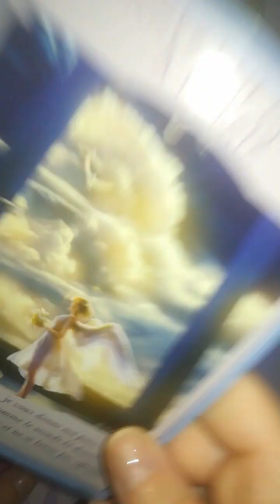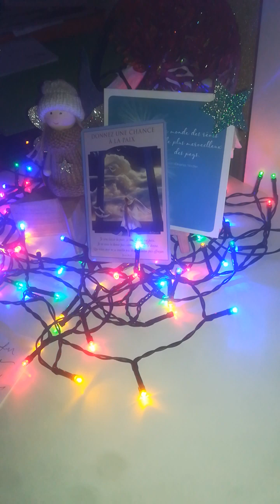26SANTE FIN DOULEUR genoux REPENDRE REFAIRE ce que vous aime/ANIMAUXgrande ouverture câlins